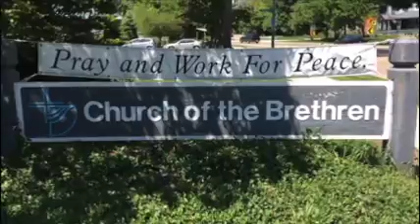Welcome from Highland Avenue Church of the Brethren Youth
On the last day of Sunday School this year, the Jr. High class talked about welcoming and then worked to put together this brief welcome video.